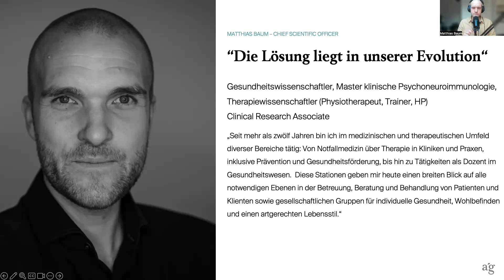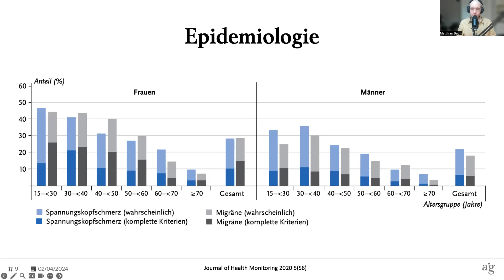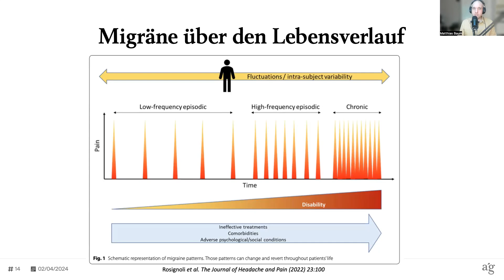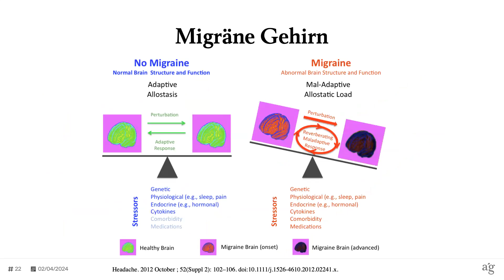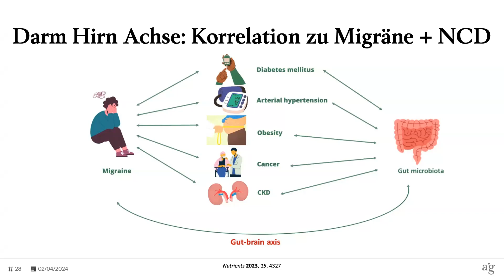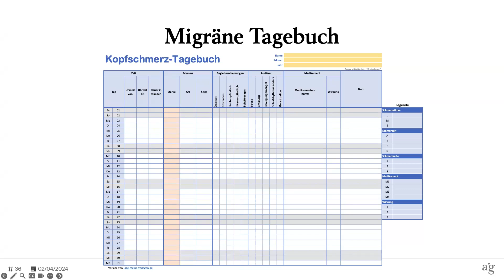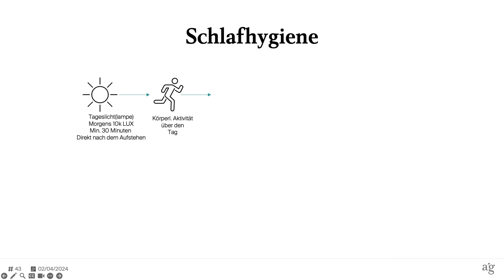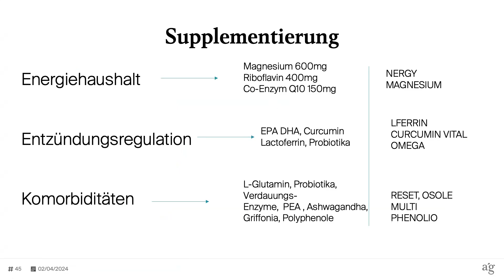Migräne und Kopfschmerzen in der Therapie & Praxis | PRO-TIME Expertentalk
Migräne betrifft Millionen von Menschen weltweit und ist die häufigste Form von primären Kopfschmerzen. Aber was steckt wirklich dahinter? In dieser Experten-Talk Episode von HEALTH NERDS tauchen wir tief in die Welt der Kopfschmerzen ein, insbesondere die Migräne, und erklären die neurologischen Mechanismen, die diese Krankheit auslösen. Krankheiten mit hoher Prävalenz, hoher Inzidenz und mit diversen genetischen Faktoren kann kein Zufall sein.

Was Dich in dieser Folge erwartet:
✔️ Unterschiede zwischen Migräne und anderen Kopfschmerzarten
✔️ Epidemiologie und Prävalenz von Migräne – warum so viele Menschen betroffen sind
✔️ Symptome und Unterscheidung zwischen akuten und chronischen Migräneattacken
✔️ Evolutionäre Perspektive: Warum das Migräniker-Gehirn so funktioniert, wie es funktioniert
✔️ Welche Rolle spielen Entzündung, Energiemangel und die Darm-Mikrobiom-Hirn-Achse?
✔️ Neue therapeutische Ansätze für Migräne, die Dir helfen können

Wir werfen auch einen Blick auf den evolutionären Hintergrund der Migräne und zeigen, warum diese neurologische Erkrankung möglicherweise Vorteile für das Überleben hatte.

Therapieansätze: Erfahre mehr über die neuesten Forschungen zu Entzündungen, Energiemangel und der Mikrobiom-Hirn-Achse und wie diese Erkenntnisse innovative Wege zur Behandlung von Migräne eröffnen.

HEALTH NERDS – Mensch, einfach erklärt.

Details: Wir schauen auf die "Schmerzen im Kopf", unterscheiden Kopfschmerzarten, betrachten die Epidemiologie, die Symptome und Unterscheidung zwischen akut und chronisch.

Wir steigen tiefer in die Wirkmechanismen ein, die der Migräne zu Grunde liegen, schauen wie und was passiert, bevor wir uns das WARUM anschauen. Die evolutionäre Perspektive gibt Aufschluss, wie ein Migräniker Gehirn funktioniert und vor allem Warum es so funktioniert und welche Vorteile dahinter stecken.

Dies ermöglicht auch den Blick auf die wesentlichen therapeutischen und diagnostischen Ansätze: Entzündung, Energiemangel und -fehlverteilung, sowie die Darm-Mikrobiom-Hirn-Achse, spielen eine entscheidend Rolle und ermöglichen so vielfältige und neue Ansätze in der Therapie und Praxis - wenn nicht neu, dann zumindest aus einer neuen Perspektive.

Euer artgerecht Professionals Team